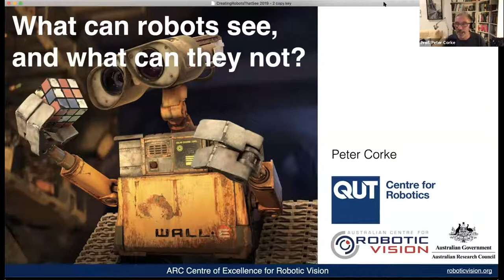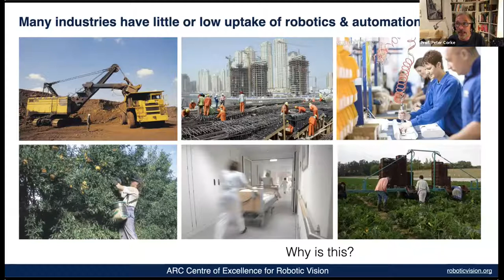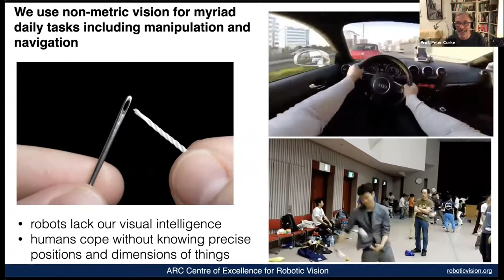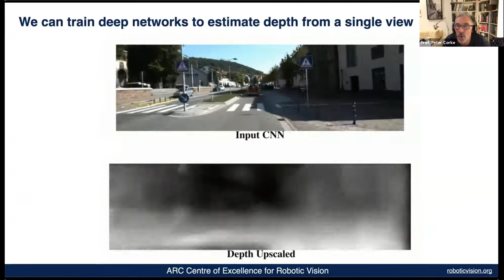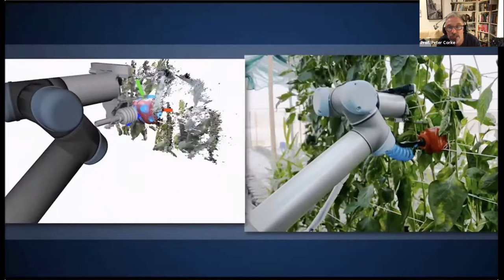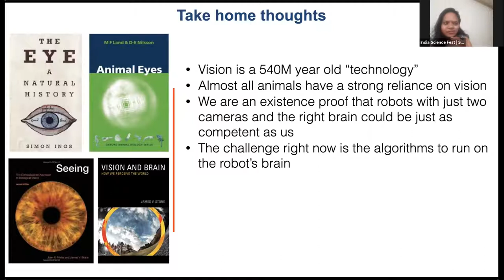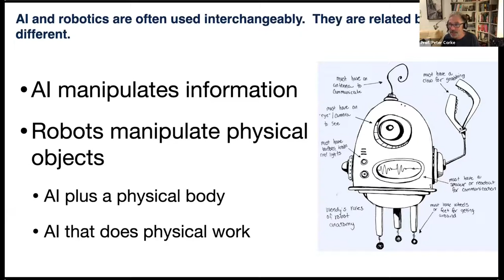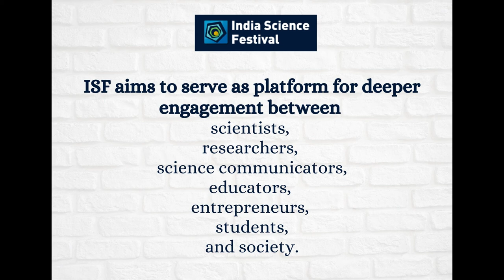What Can Robots See and What Can They Not? | India Science Festival | 2021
Renowned roboticist Peter Corke (Professor of robotic vision at Queensland University of Technology, Director of the ARC Centre of Excellence For Robotic Vision) delivers an insightful talk on robot vision, and answers exciting questions on agricultural robots, ethics in AI and more!